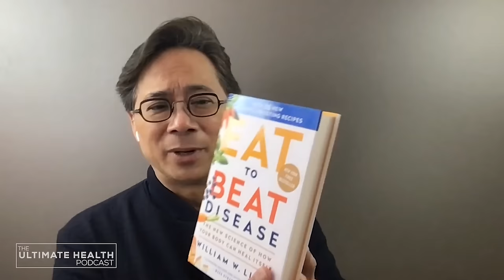Food as Medicine: EAT THIS to Heal the Body, Burn Fat & STARVE CANCER! | Dr. William Li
Today you’re getting a deep dive with Dr. William Li!

Dr. Li is an internationally renowned physician, scientist and author of the New York Times bestseller “Eat to Beat Disease: The New Science of How Your Body Can Heal Itself.”

His groundbreaking work has led to the development of more than 30 new medical treatments and impacts care for more than 70 diseases including cancer, diabetes, blindness, heart disease and obesity.

Dr. Li's TED Talk, “Can We Eat to Starve Cancer?” has more than 11 million views.

His latest book is “Eat to Beat Your Diet: Burn Fat, Heal Your Metabolism, and Live Longer.”

Today you’ll learn how to melt fat, heal the body, fix your metabolism and starve cancer by adding specific foods into your healthy diet. We also discuss foods you'll want to avoid to optimize your health.

In this episode, we discuss:
00:00 - The top foods that fight body fat & improve your metabolism
29:51 - Dispelling food myths
46:19 - What Dr. Li eats
1:19:15 - Food is medicine
1:31:07 - Connecting our defence systems to weight loss
2:03:59 - Fighting cancer with food
2:22:21 - The new science of metabolism
2:54:23 - How to nurture your microbiome
3:04:34 - Do calories matter?
3:20:27 - Foods that regenerate your body
3:39:07 - When to eat (intermittent fasting)
3:52:42 - These foods destroy your health
4:12:40 - Supplements
4:19:44 - Brown fat aka good fat & visceral fat aka bad fat
5:05:34 - Rehab your microbiome